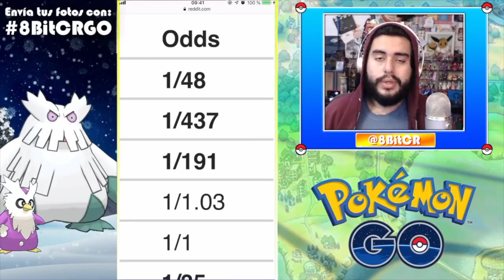QUE TAN FACIL DE CONSEGUIR SON LOS NUEVOS BEBES?! + CAMBIOS EN ECLOSIONES | 975 | POKEMON GO